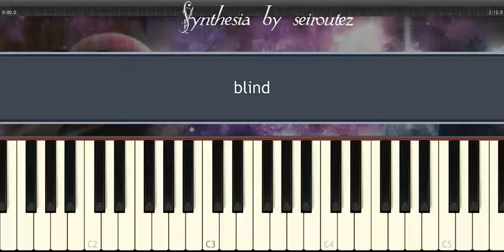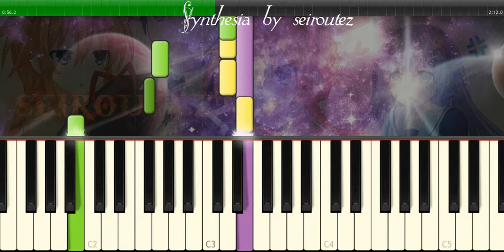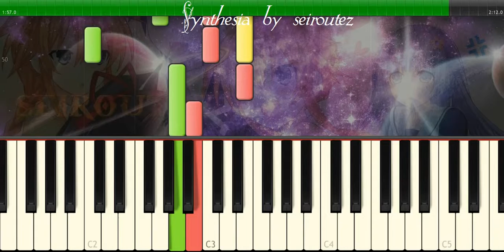[Synthesia][MIDI] blind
[Synthesia][MIDI]